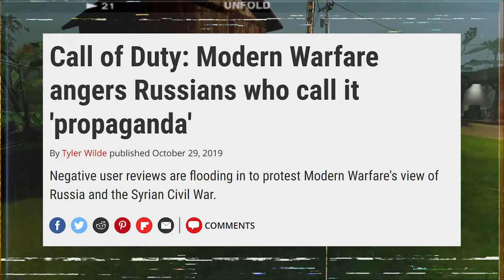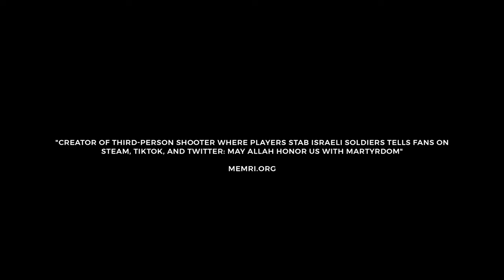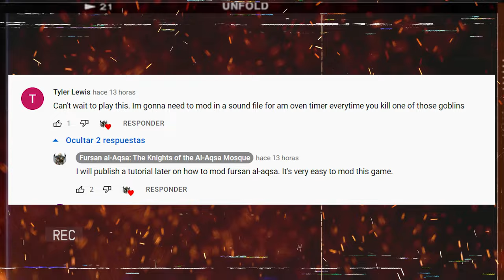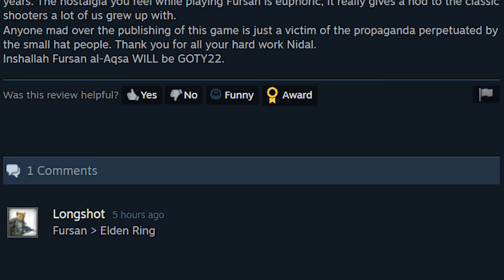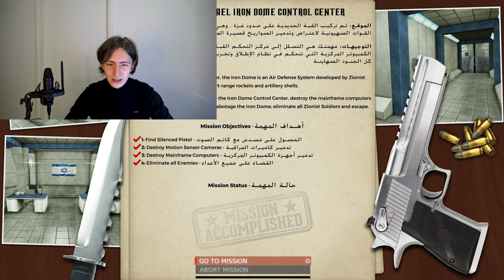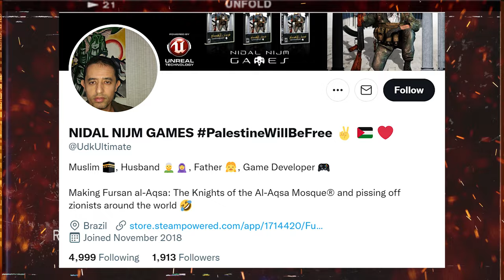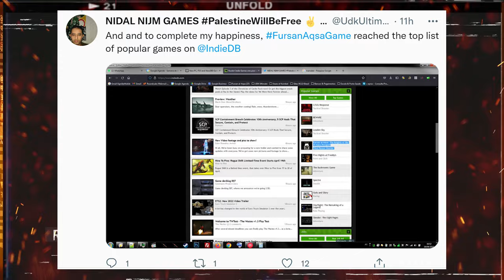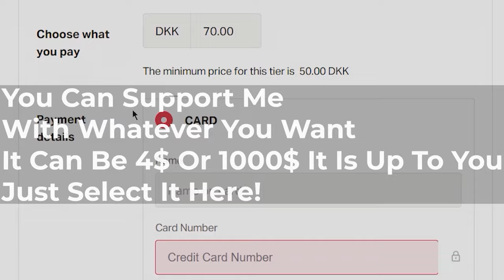How A Palestinian Game Highlights Propaganda In The Gaming Industry [Fursan Al Aqsa Interview]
This time we are taking a look at Fursan Al Aqsa a game that has created the perfect storm to showcase the incredible political double standards that exist within the gaming industry